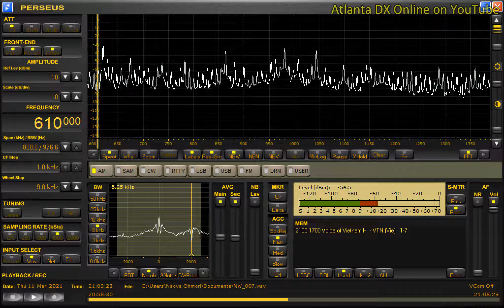Voice of Ho Chi Minh City (Vietnam) 610kHz 3/11/21 20:55~UTC - IS and Opening Announcement